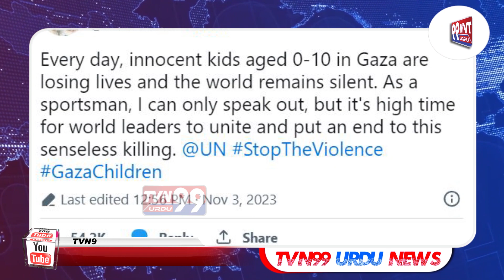irfan pathan Ne Todi Chuppi Gaza Par | Janiye Tweet Par kiya Kaha | TVN99 URDU NEWS